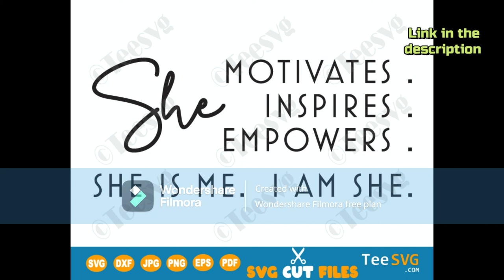I am She SVG She Motivates Inspires Empowers She is Me SVG Positive Entrepreneurship Entrepreneur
Amazing Entrepreneurship SVG to cut & print on a shirt, sticker, mug... Available in SVG PNG JPEG EPS PDF DXF formats. Find out more!

Positive SVG I am She SVG She Motivates Inspires Empowers She is Me SVG PNG Entrepreneurship SVG Entrepreneur SVG, DIY gifts ideas, crafts, cricut, silhouette studio, vector, clipart